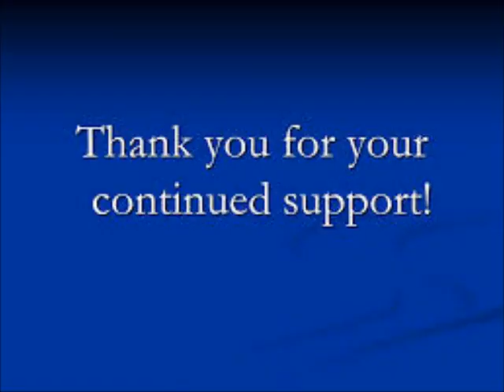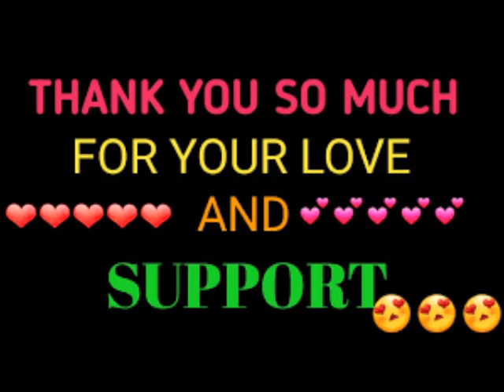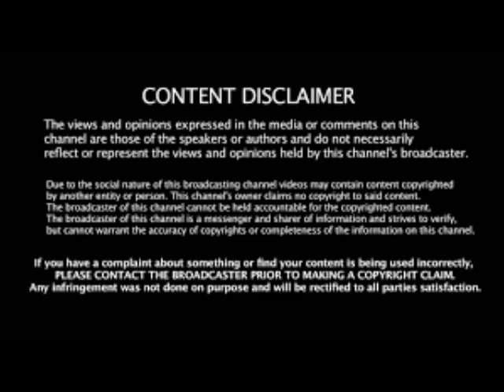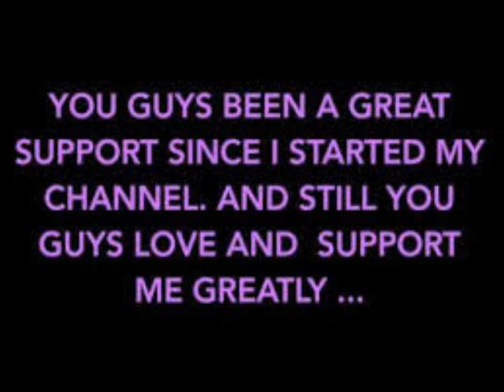RHOA Season 12 Episode 4 Love Marriage and Sour Peaches Review